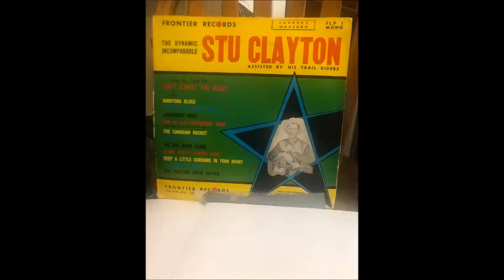Stu Clayton - The Yodeling Swiss Maiden